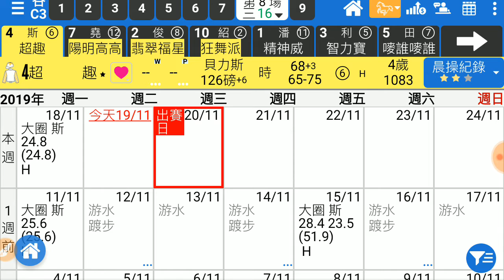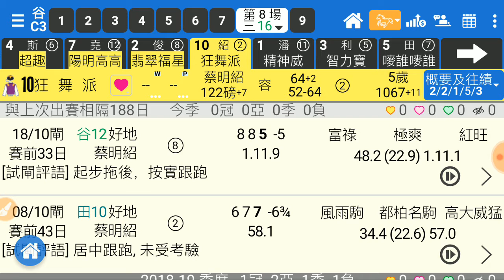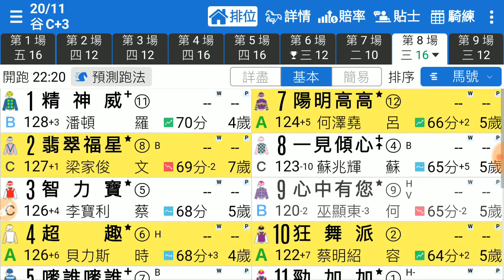賽馬精選 第8場 超趣 補中在望 「風之子」2019-11-20